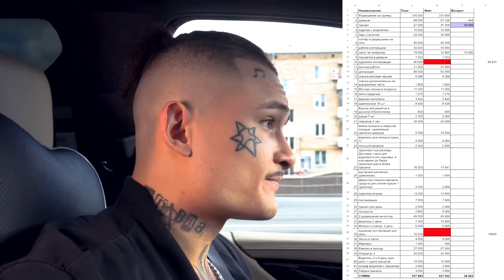День Кадиллака и ПРОБЛЕМЫ с ПОЛИЦИЕЙ...))